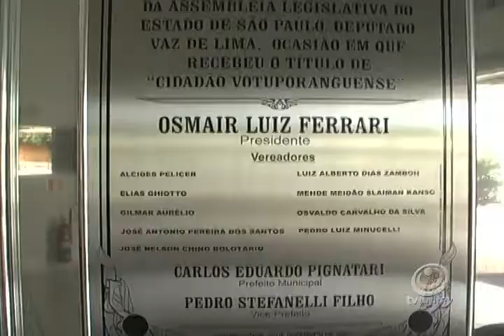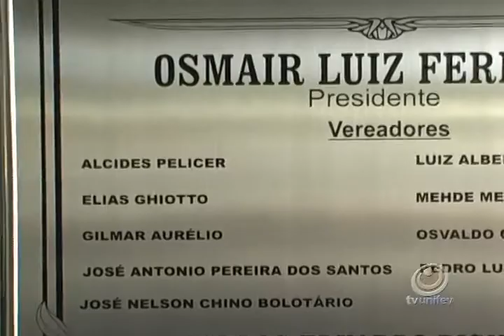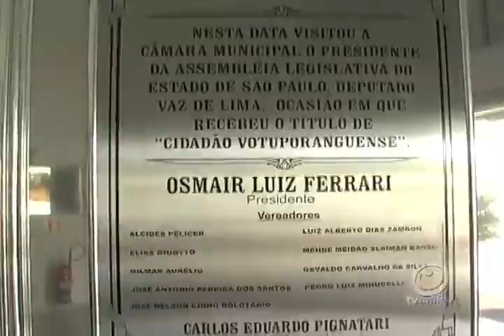Morreu em Votuporanga o ex-vereador, professor e policial civil Alcides Pelicer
Alcides Pelicer, de 67 anos, estava internado há vários dias na Unidade de Terapia Intensiva da Santa Casa de Votuporanga e faleceu vítima de parada cardíaca. O corpo foi velado no Velório Municipal e sepultado a tarde, centenas de amigos e parentes foram até o cemitério pra se despedir.